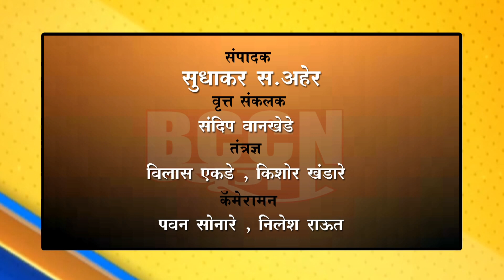बुलढाणा - कार अपघातात देऊळघाट येथील दीर भावजयचा मृत्यु...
पती व मुलगी गंभीर जखमी, खाजगी रुग्णालयात उपचार सुरू...